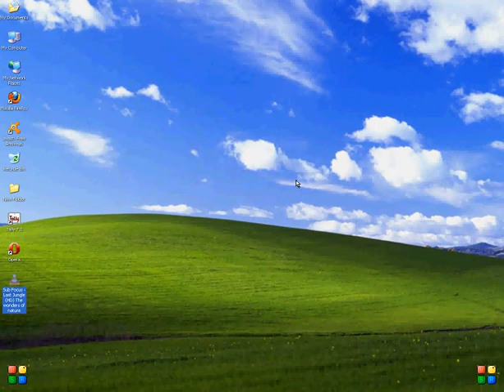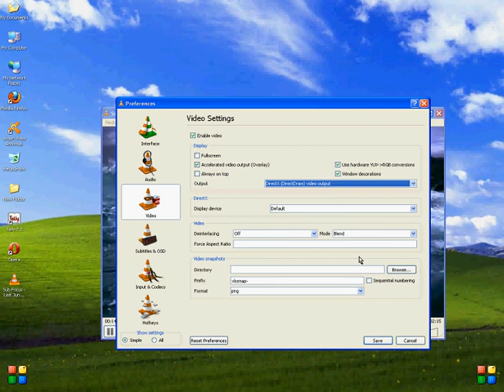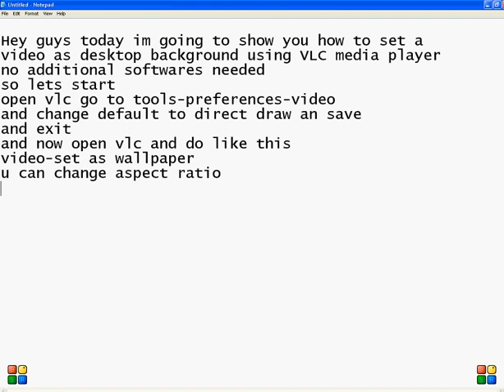How To Set Video as Background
This is a video of me giving step-by-step instructions on how to set video as background and providing consistent commentary on how to do so.

how to set avideo as desktop background using VLC media player
no additional softwares needed
so lets start
open vlc go to tools-preferences-video
and change default to direct draw an saveand exit
and now open vlc and do like this video-set as wallpaper
u can change aspect ratio